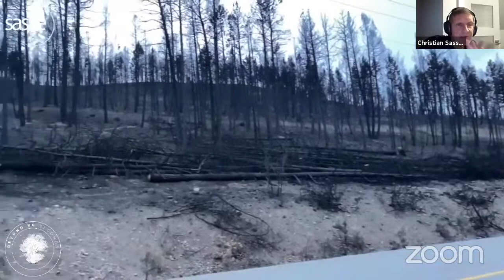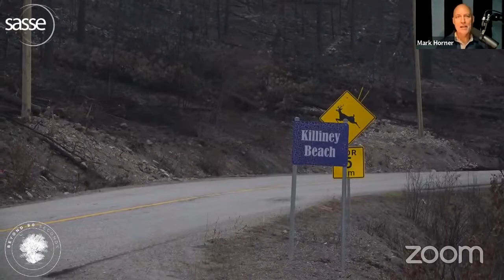FIRST LOOK: Fire Damage - White Rock Lake Wildfire - September 3, 2021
WHITE ROCK LAKE WILDFIRE: New video and photos of damaged homes, vehicles, and more from photographer Christian Sasse. Sasse joins us live from his home just south of the burn area along the northwest section of Okanagan Lake in south central British Columbia, Canada.